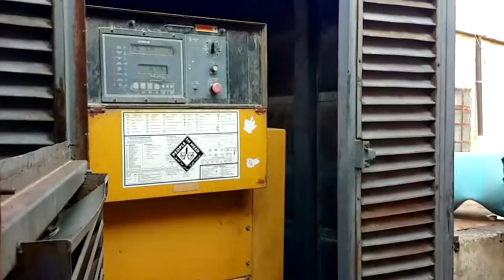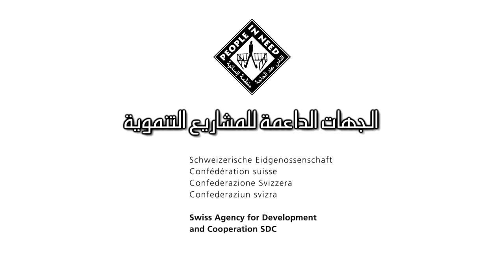People in Need- WASH Projects in Syria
In 34 towns and villages across Idlib and Aleppo governorates, PIN supports over half a million people through WASH activities. PIN activities in this sector include: the rehabilitation of water networks and sewage systems through equipping and empowering local communities; hygiene promotion and solid waste management.

These projects are supported by the Swiss Agency for Development and Cooperation SDC.